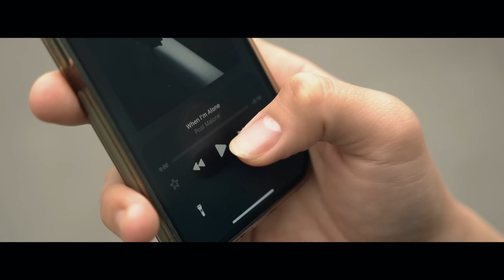COOLMATE | ĐỒNG HÀNH ĐỂ CÙNG ĐI NHANH HƠN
Coolmate tin rằng đồng hành cùng nhau không chỉ là một cách để đi nhanh hơn, mà còn là chìa khóa mở ra một thế giới nhiều điều thú vị. Khi chúng ta có bạn đồng hành, chúng ta không chỉ chia sẻ những khoảnh khắc, mà còn chia sẻ niềm vui, sự hỗ trợ và động viên.

Với Coolmate, mỗi lần chúng ta chạm tay là một lần ý nghĩa của sự cộng hưởng, đồng hành lại được tôn vinh.

Coolmate sẵn sàng làm người bạn đồng hành cùng chàng trên chặng đường phía trước. Coolmate - 5 năm đồng hành, chân thành cùng bạn!